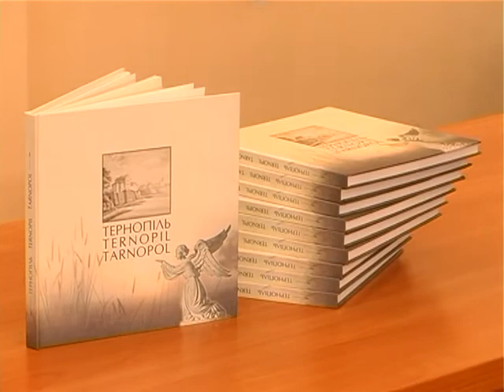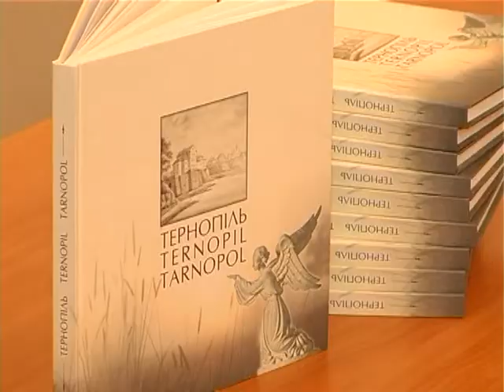«Тернопіль. Історичні нариси»